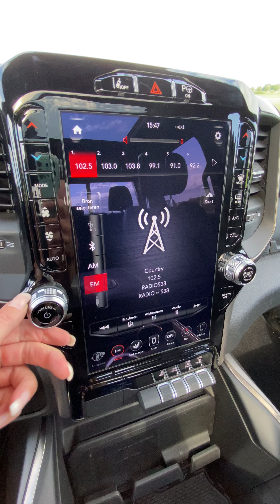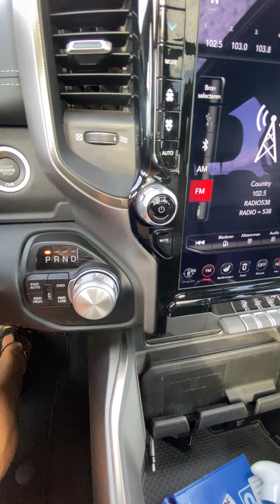✅Car ASMR CARSOUNDS, carinterior, leather & carbutton sounds🎵 2021 Dodge Ram 1500🤩